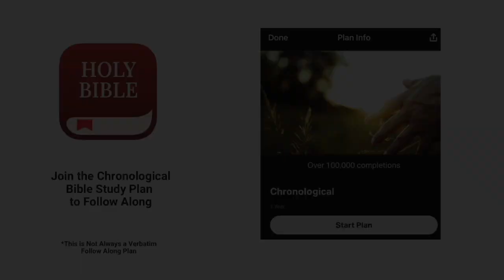Christian Central Oct 15 ESV (Mark 4-5) Bible Study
Financial Peace Jr.